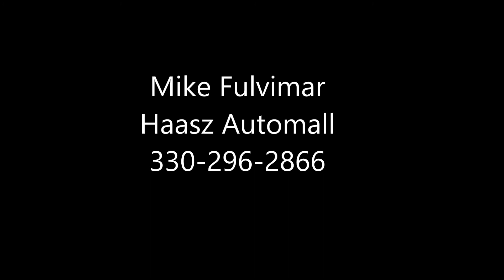Meet Mike Fulvimar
Short video introducing Mike Fulvimar. He is a Certified Sales and Leasing Consultant at Haasz Automall in Ravenna, Ohio.